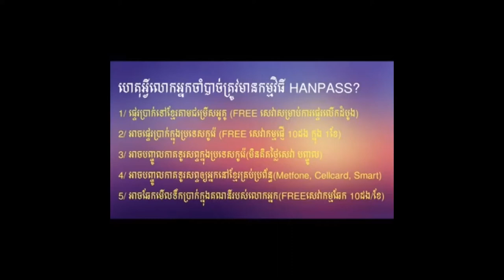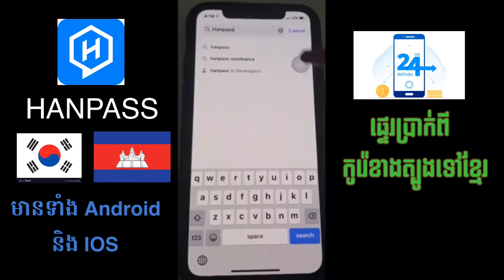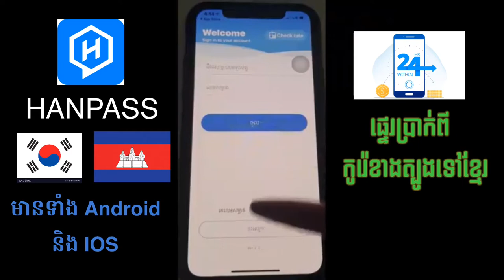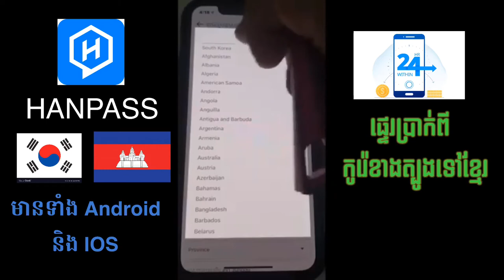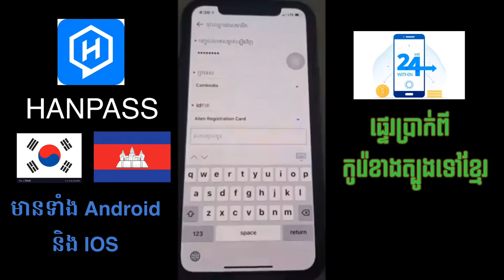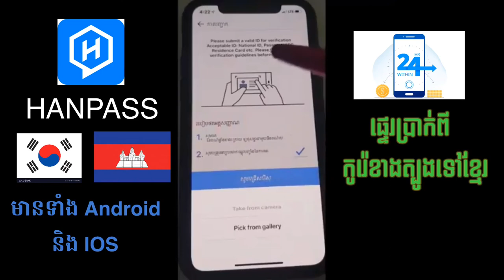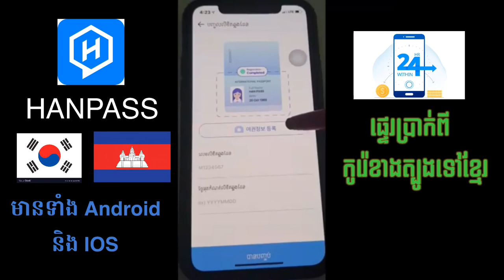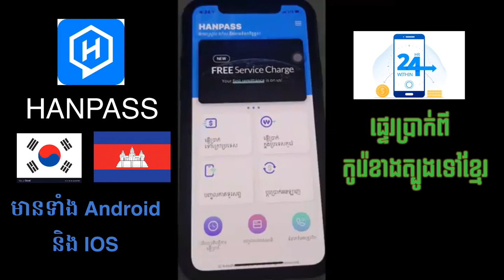HANPASS-កម្មវិធី​ផ្ទេរ​ប្រាក់​ពី​កូរ៉េ​ទៅ​ខ្មែរ​ បាន​យ៉ាង​ងាយ​ស្រួល​/ចំនេញ​ពេល​វេលា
HANPASS ផ្ទេរ​ប្រាក់​ពី​កូរ៉េ​ខាងត្បូង​ទៅខ្មែរ

របៀប​ផ្ទេរ​ប្រាក់​តាម​HANPASS

ហេតុអ្វីលោកអ្នកចាំបាច់ត្រូវមានកម្មវិធី HANAPASS?
👉 ផ្ទេរប្រាក់ទៅខ្មែរតាមជម្រើសអូតូ  (FREE សេវាសម្រាប់ការផ្ទេរលើកដំបូង)
👉 អាចផ្ទេរប្រាក់ក្នុងប្រទេសកូរ៉េ (FREE សេវាកម្មផ្ញើ 10ដង ក្នុង 1ខែ)
👉 អាចបញ្ចូលកាតទូរសព្ទក្នុងប្រទេសកូរ៉េ(មិនគិតថ្លៃសេវា បញ្ចូល)
👉 អាចបញ្ចូលកាតទូរសព្ទឲ្យអ្នកនៅខ្មែរគ្រប់ប្រព័ន្ធ(Metfone, Cellcard, Smart)
👉 អាចឆែកមើលទឹកប្រាក់ក្នុងគណនីរបស់លោកអ្នក(FREEសេវាកម្មឆែក 10ដង ក្នុង 1ខែ)

➡️ មានតែ កម្មវិធី HANPASS មួយ ក្នុងដៃគឺចំនេញពេលវេលាក្នុងការគ្រប់គ្រង ចរន្តទឹកប្រាក់រប់សលោកអ្នក។

👉 Samsung(Android): shorturl.at/awGMN

️ទំនាក់ទំនងបុគ្គលិកខ្មែរៈក្រុមហ៊ុន HANPASS
Page: HANPASS Remittance Cambodia

បេី​ក្រុមហ៊ុន​ចង់​ឲ្យ​ខ្ញុំ​លុប​វីដេអូ​ចេញ​សូម​ខមមិន​នៅ​ខាងក្រោម​វីដេអូ​សូម​កុំ​report ឆែនល​របស់​ខ្ញុំ​ខ្ញុំ​បង្ហោះ​នេះ​ក្នុង​ន័យ​ចែករំលែក​ដល់​បងប្អូន​ខ្មែរ​ដេីម្បី​ជា​ចំណេះដឹង​បន្ថែម​ទៀត​

សូម​អគុណ​បងប្អូន​ដែល​បាន​មេីល​វីដេអូ​នេះ​ បេី​មាន​ចម្ងល់​សូម​ខមមិន​នៅ​ខាងក្រោម​វីដេអូ​នេះ🙏🙏🙏